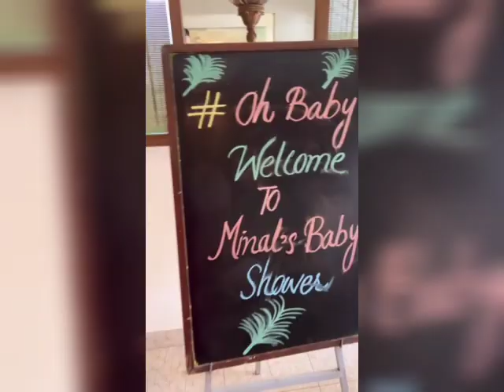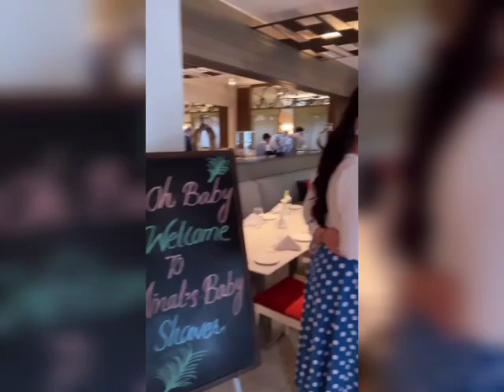Minal Khan Baby shower complete vlog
l